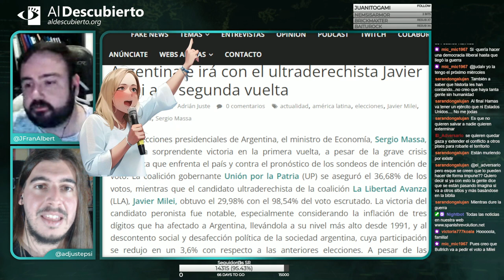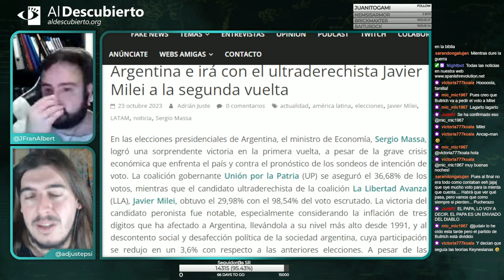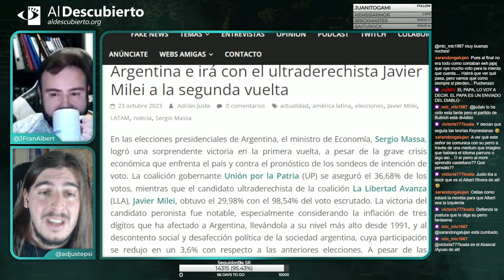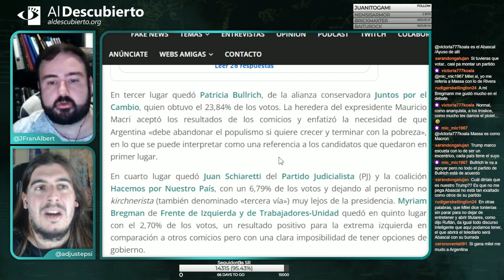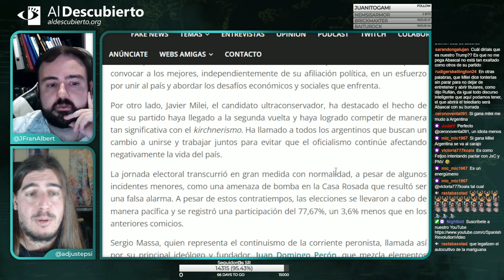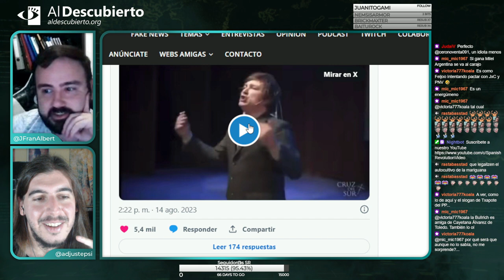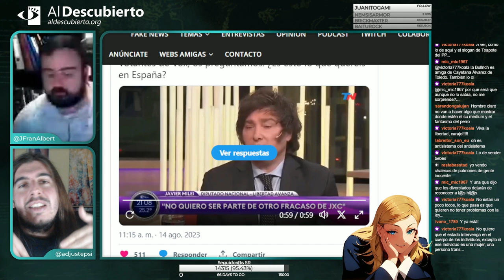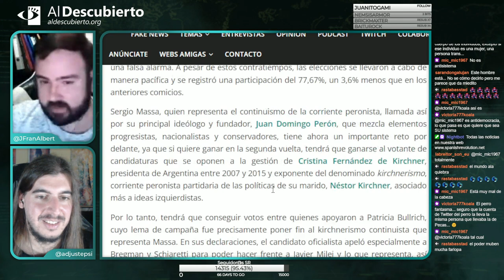SERGIO MASSA GANA LAS ELECCIONES EN ARGENTINA E IRÁ CON EL ULTRA JAVIER MILEI A SEGUNDA VUELTA